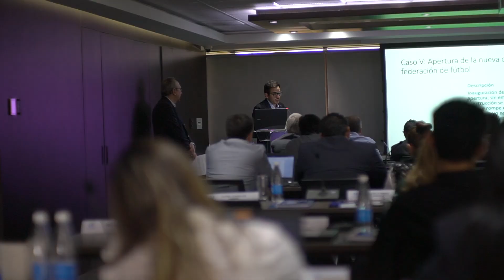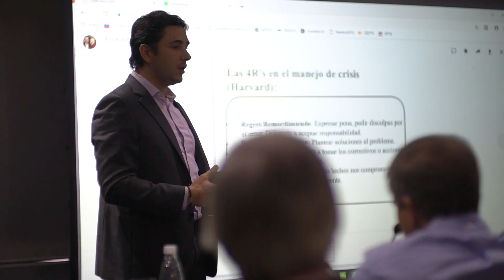Programa Ejecutivo de Futbol Modulo IV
Resumen Programa Ejecutivo de Futbol Modulo IV